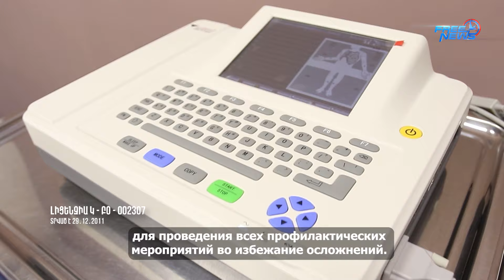«Նաիրի» ԲԿ-ի սրտաբանը հայտնաբերել է սրտի բնածին արատ հղի կնոջ մոտ.«Առողջության գաղտնիքը»